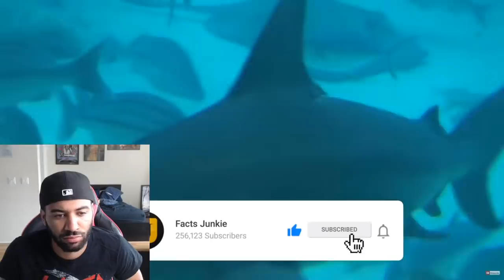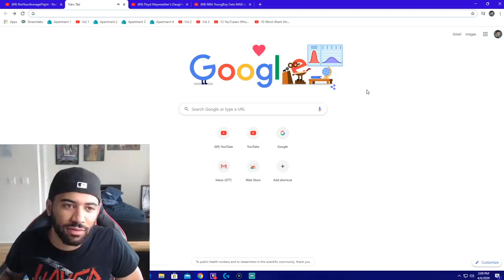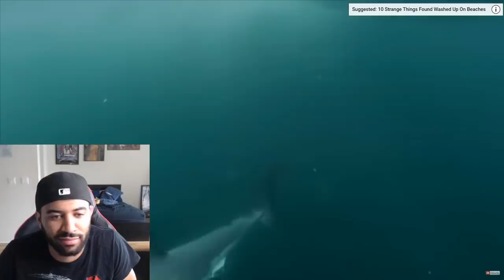NEVER GOING IN THE OCEAN AGAIN! 10 Worst Shark Attacks Ever Recorded REACTION!